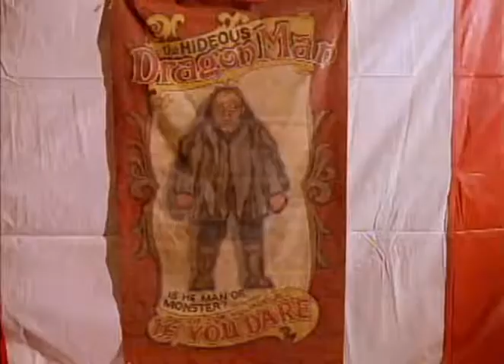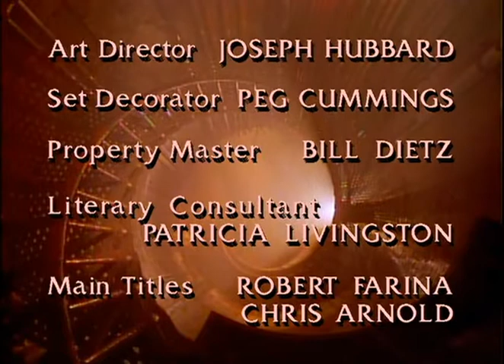A Bela e a Fera | 9º Episódio da 2ª Temporada | Série de TV | 1987-1990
Nono episódio completo e dublado (pela Dublavídeo-SP) da série dos anos 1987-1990, 2ª Temporada.
Nome do episódio: Irmãos ("Brothers").